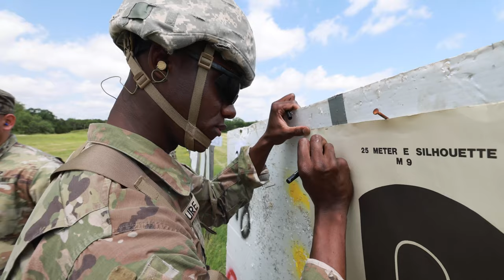Army Futures Command Best Warrior Competition 2021 Day 3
CAMP BULLIS, TX, UNITED STATES
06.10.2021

U.S. Soldiers participate in competitive marksmanship ranges during day three of the Army Futures Command Best Warrior Competition on Camp Bullis, Texas, June 10, 2021. The 2021 Army Futures Command Best Warrior Competition recognizes Soldiers who demonstrate commitment to the Army values, embody the Warrior Ethos, and represent the Force of the Future. (U.S. Army video Spc. DeAndre Pierce)

Film Credits: Video by Spc. DeAndre Pierce
U.S. Army North

Best Warrior Competition
ARNORTH
ARSOUTH
Army Test and Evaluation Command
JBSA
Army Futures Command